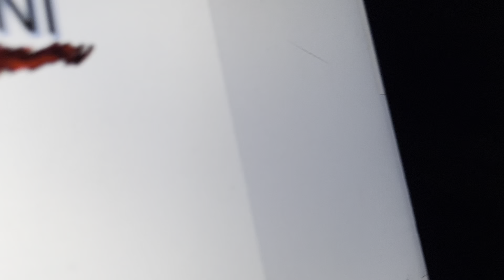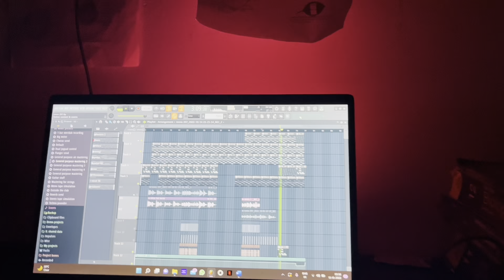INTEZAAR (REPRISE VERSION) | VERGER MUSIC | KESHAV SAINI ft. REAT RAAJ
VOCAL :- KESHAV SAINI & REAT RAAJ
RAP VOCALS & LYRICS:- REAT RAAJ
ARRANGGEMENT:-REAT RAAJ
MIX& MASTER:- REAT RAAJ

VIDEO:- BY REAT RAAJ
CAMERA MAN:- AMARJEET SRISATAVA
ACT BY:-KESHAV SAINI
VIDEO EDITED BY:- REAT RAAJ